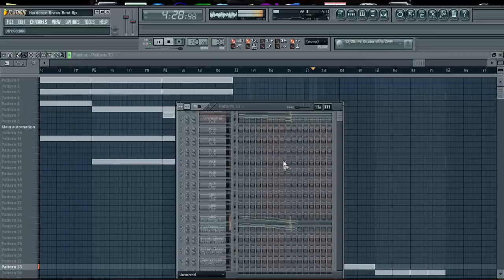Hardcore Brass Beat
This beat is track 4 off of my new "Takeover and Conquer" Mixtape that I released on January 7th, 2011. I think this beat would be great for somebody that really wants to feel BADASS while they are rapping, because this brass is very hardcore, and the beat is very loud and repetitive. but anyways...